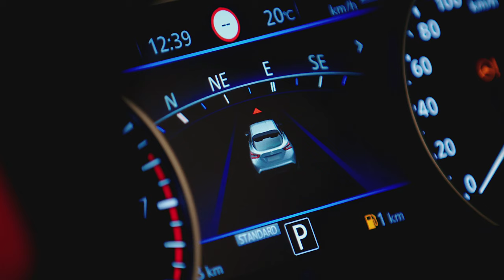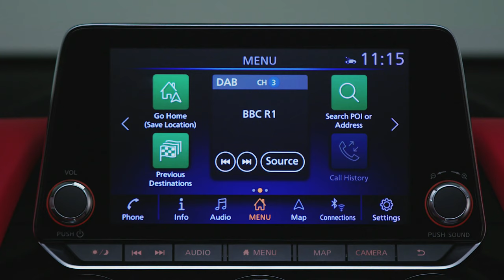2020 Nissan Juke video debut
The sporty JUKE is designed for agility, but the all-new coupe crossover has also grown up. Dimensions are now 4,210 mm length; 1,595 mm height; and a width of 1,800 mm for better roominess while remaining compact and lighter by 23 kg. Thanks to high strength steel, the new model features a more rigid platform that offers better stability, performance and cornering capabilities, and new levels of confidence and control.

The JUKE is powered by an efficient 1.0-liter three-cylinder DIG-T turbocharged petrol engine with 117 PS, giving drivers improved performance, fuel economy and refinement. Available with an engaging 6-speed manual or sporty 7-speed dual-clutch (DCT) paddle-shift transmission, and a driving mode selector (Eco, Standard, Sport), drivers can effortlessly match their driving style to any driving scenario for maximum fun on the road.